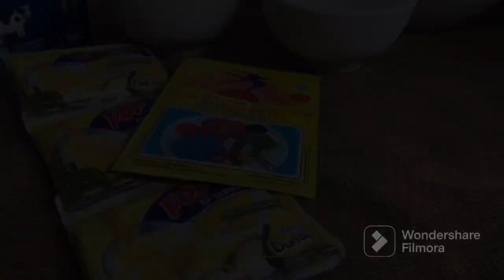Terbaru resep & Cara membuat puding pirex Maruni hanya 6 bahan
Dividio kali ini membuat salah satu olahan dari minuman pop ice rasa durian. Bahannya mudah dan menhiasnya dngn alat seadanya jg.
Untuk bocil pasti doyan dan bisa salah satu referensi buat kue untuk hajatan.

Untuk lebih jelasnya tonton Vidio sampai selesai yach… makasih.